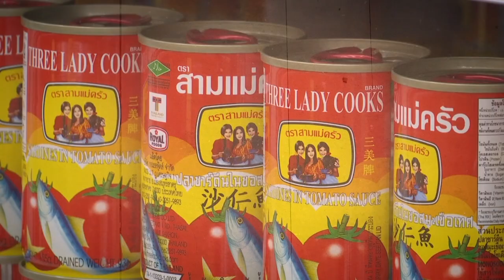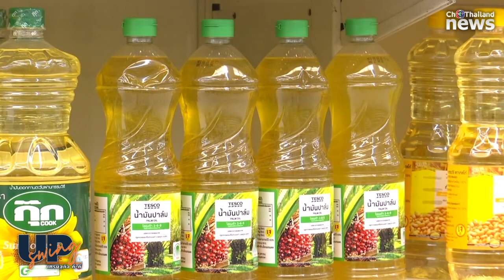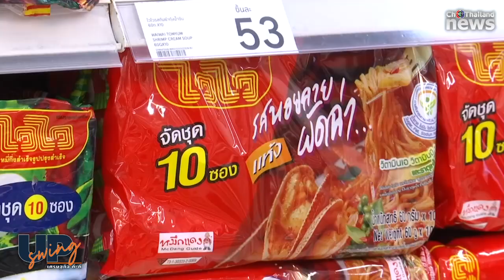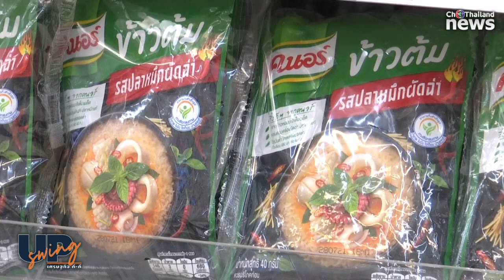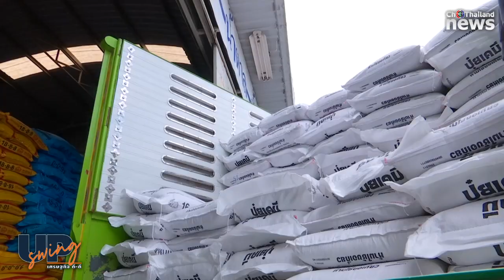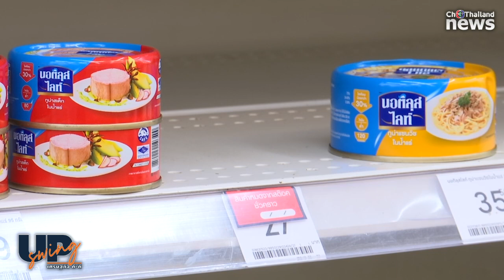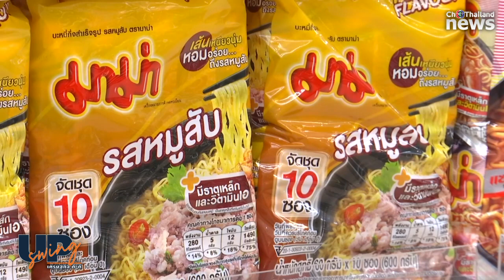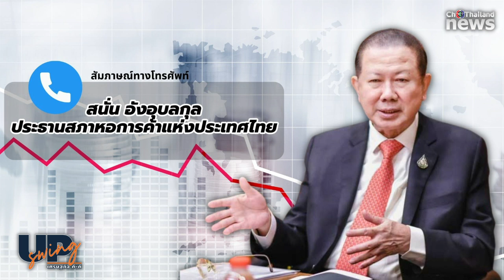ไทยเสี่ยงเศรษฐกิจตกต่ำ : UpSwing เศรษฐกิจดี-ดี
ฟังมุมมอง ประธานกรรมการหอการค้าไทย และประธานสภาหอการค้าแห่งประเทศไทย 'คุณสนั่น อังอุบลกุล' ถึงสถานการณ์เศรษฐกิจ จากราคาพลังงานพุ่งสูง

ยอมรับ ห่วงไทยเสี่ยงเข้าสู่ภาวะเศรษฐกิจตกต่ำ หลังราคาสินค้าพุ่งตามต้นทุนผลิต แต่รายได้และกำลังซื้อคนในประเทศยังไม่ฟื้น เตรียมหารือ ก.พาณิชย์ วางแนวทางรับมือวันนี้
อัพเดท ข่าวเศรษฐกิจ กับ UpSwingเศรษฐกิจดีดี ประจำวันที่ 15 มีนาคม 2565